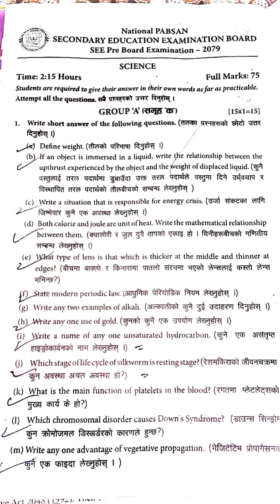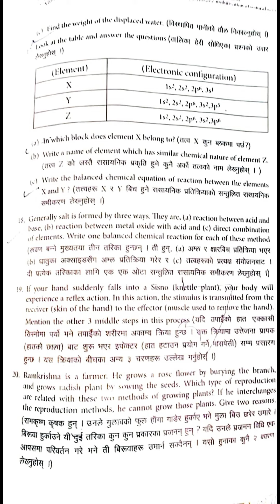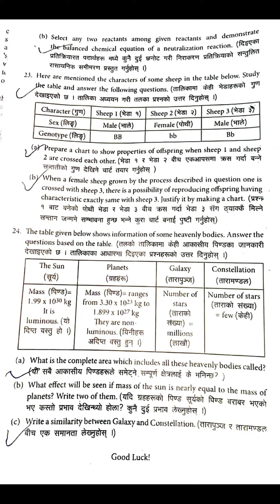SEE model question for Science, Exam 2079, Class 10, Exam Helper, N Pabson pre SEE exam question